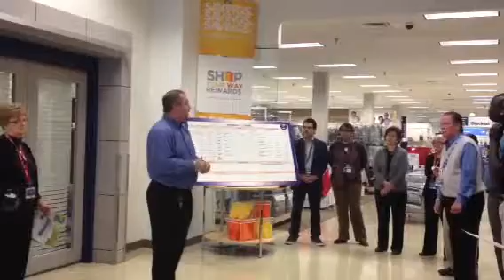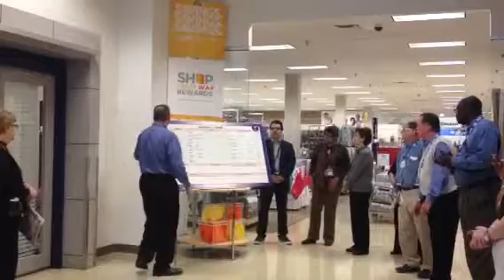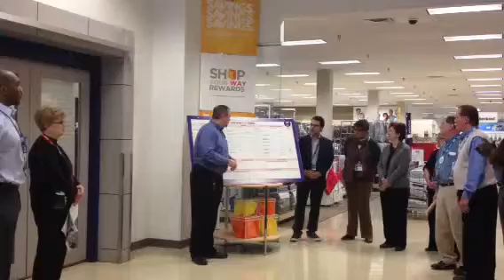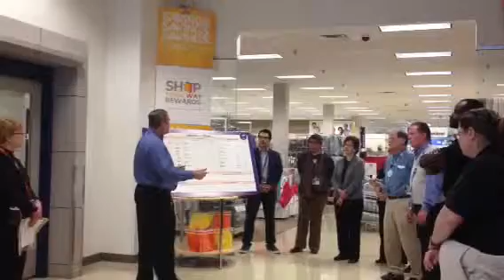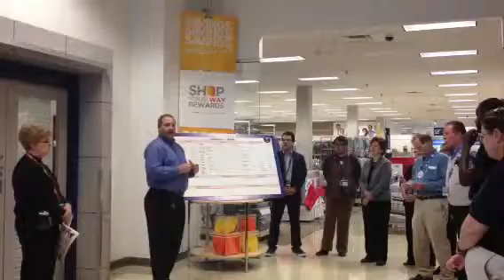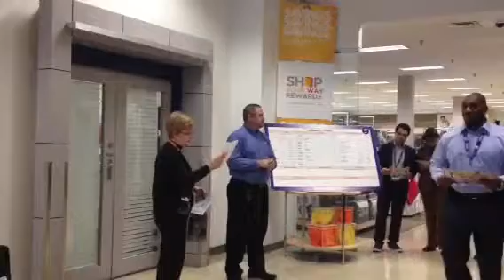Member Rally 1695